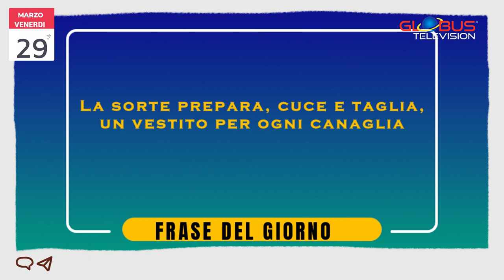Appuntamento con le Stelle: OROSCOPO del 29 marzo 2024 GLOBUS TELEVISION